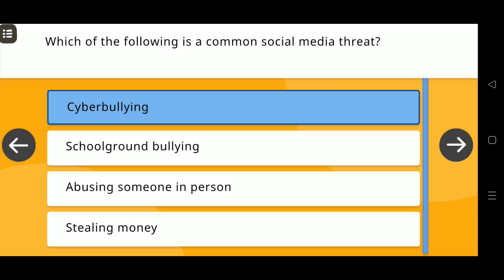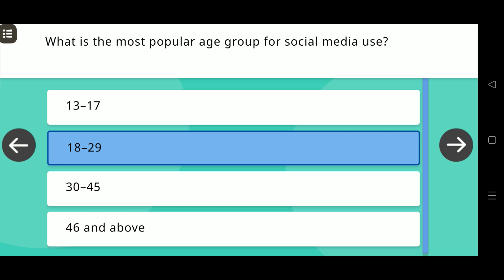October month 5 hrs training on social media safety and well being. 100% certificate guarantee